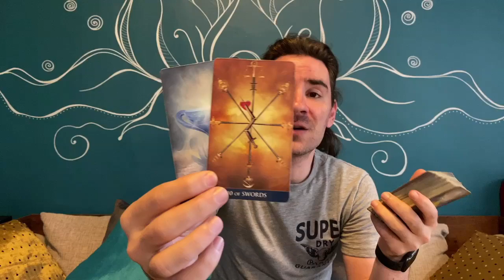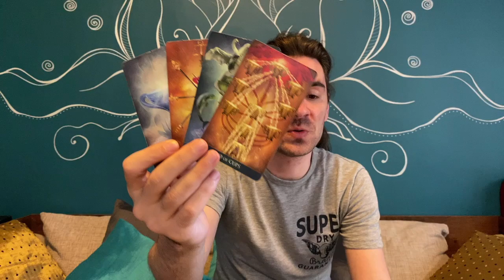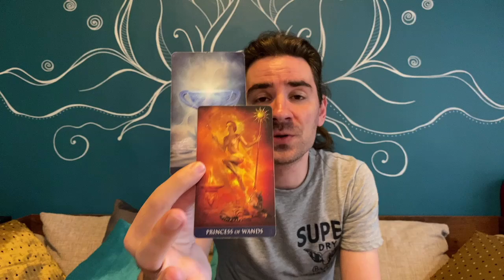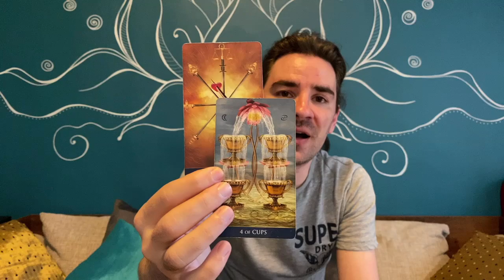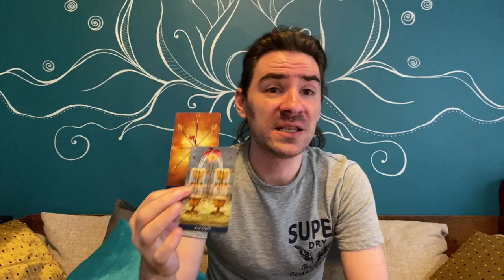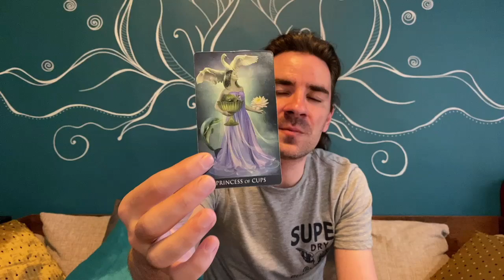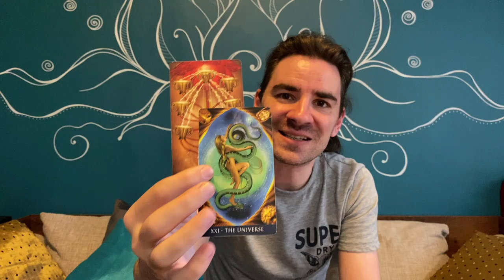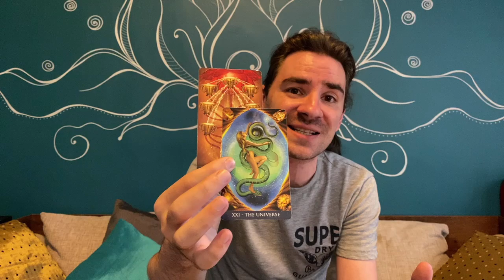💥🚨LEO FATED WEEK! SOMEONE IS CLOSE 2 GIVING UP ON U! AN UNEXPECTED TURN OF EVENTS August 9-15 2021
NEW SERVICE ALERT 🌈🚨 Personal Monthly Tarot! Get 1 month of predictions from me in LOVE, CAREER & FINANCES for $30.00 USD!
August Personal Reading:
All Monthly readings are based on a first come first serve basis.

Photo by Alexey Marchenko on Unsplash
Photo by Tengyart on Unsplash